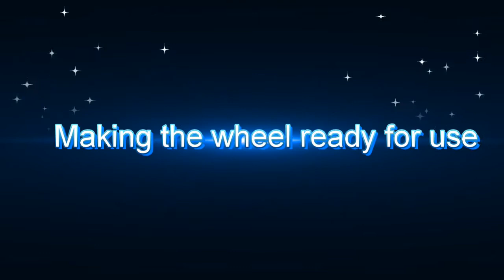khumar making a Pottery Pot on the wheel | Kumbhakar | Amtolgora, Ghatshila | INDIA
This video shows that how a Kumar makes a clay pot.